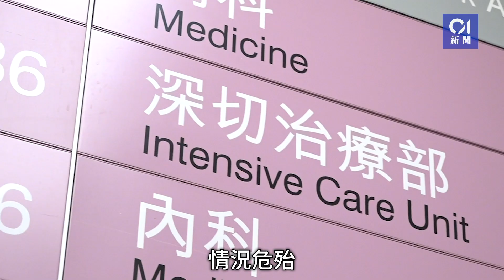MIRROR演唱會｜阿Mo術後未見大進展料仍會昏迷 父母已到院探望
MIRROR演唱會第四場發生嚴重事故，一部大型屏幕墮下，壓傷兩名舞蹈員，其中李啟言（阿Mo）於伊利沙伯醫院留醫深切治療部留醫，並進行了兩次手術，情況危殆。